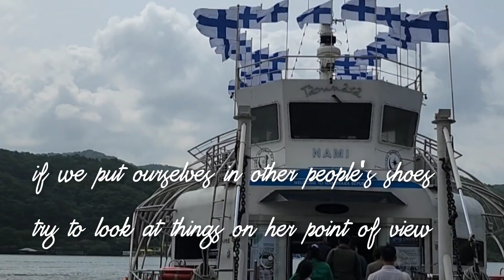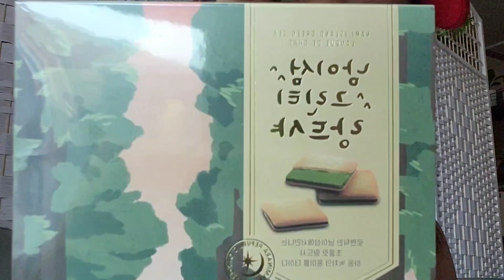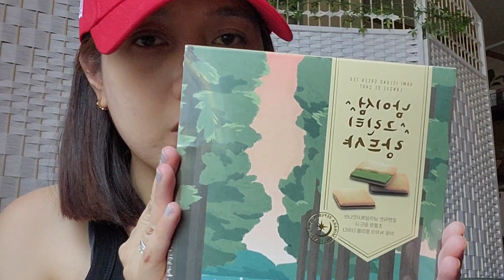KOREA DIARIES🇰🇷 cafe☕ haul🛍namiisland🛥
안녕하세요 여러분👋🏻 here is my new vlog hope you enjoy watching... ive been too busy these days that's why it took so long to upload a new video.. ill do my best to make sure that i will upload video every 2weeks..

keep supporting my channel BHEBkim